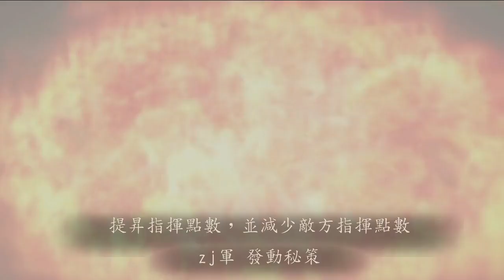三國志12 対戦版 PS4 PSV 15